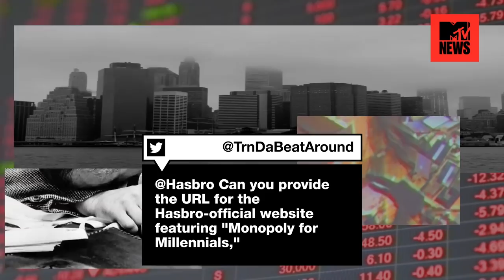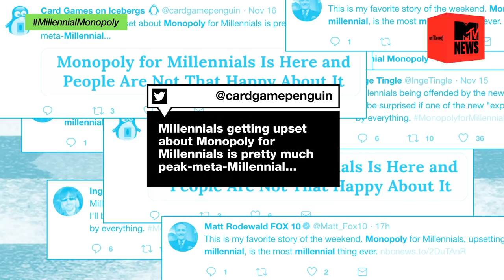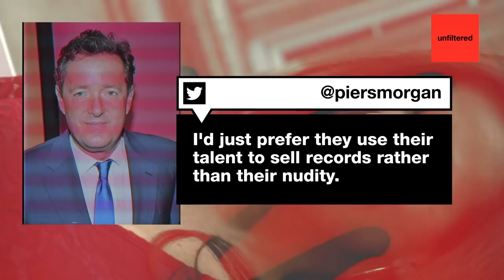Ariana Grande Stands Up To A Misogynist | MTV News Unfiltered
Also featuring what Twilight would look like if it was set in 2018 and the board game no one asked for!